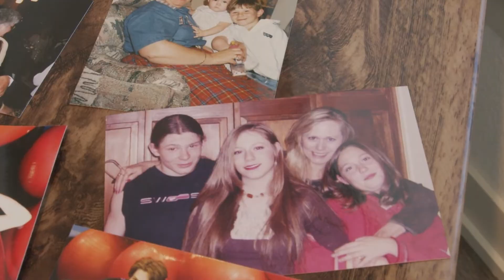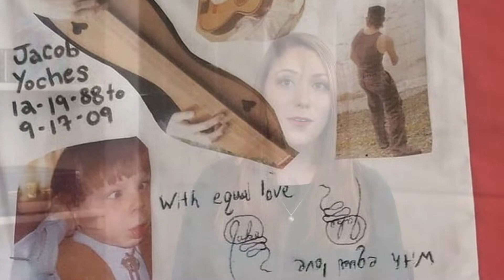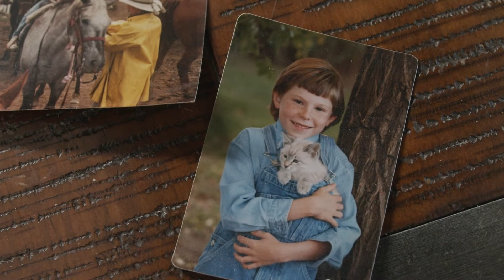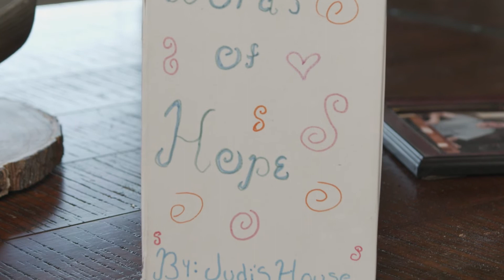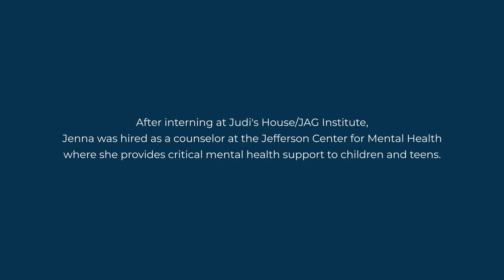A Judi's House Family Story: Jenna & Zack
Former client and intern, Jenna, and her father Zack share their Judi's House story of loss and purpose.